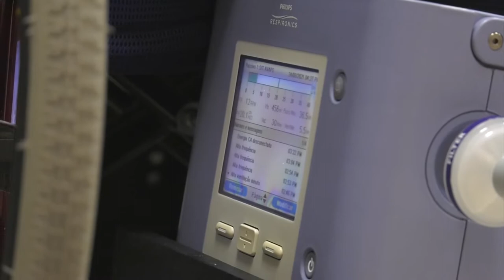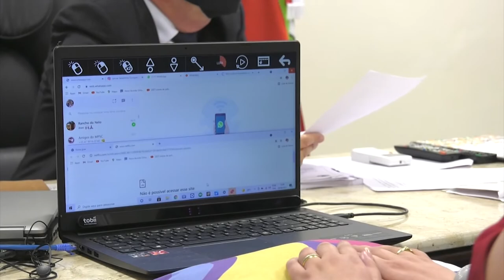É Notícia - Associações pedem audiência pública na Alesc sobre o tratamento de Escleroses - 26/08/21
Presidentes da Associação Florianópolis e Região de Esclerose Múltipla - Aflorem - e da Associação Regional de Esclerose Lateral Amiotrófica de Santa Catarina - Arela se reuniram com o deputado Maurício Eskudlark para solicitar a realização de uma audiência pública a fim de estabelecer um protocolo de atendimento às duas doenças em Santa Catarina. Esteve presente também a ex-promotora do Ministério Público de Santa Catarina e fundadora da Arela, Larissa Takashima.